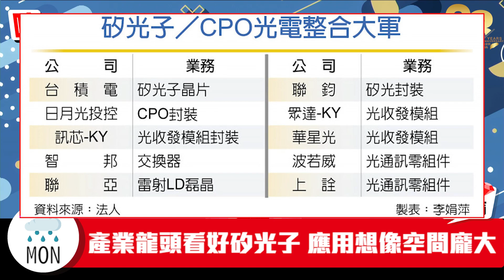【嗑新聞】20231204／搶食矽光子大餅 6家台廠整軍！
矽光子應用想像空間大😍
龍頭大廠也紛紛卡位
到底有哪些台廠可以留意呢❓
快跟千菡一起來看看吧🙌
🔥更多財經資訊 都在嗑新聞
資料來源：經濟日報